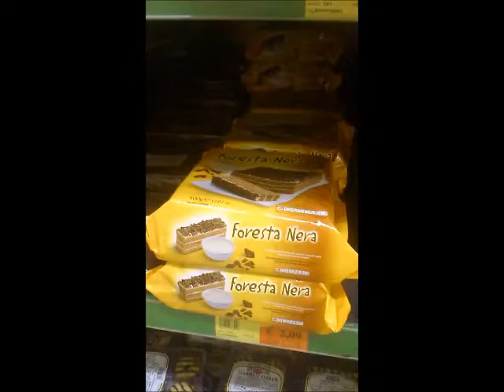Dolce spesa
Tra gli scaffali del supermercato fino alla sorpresa